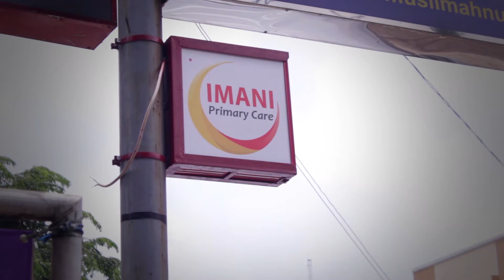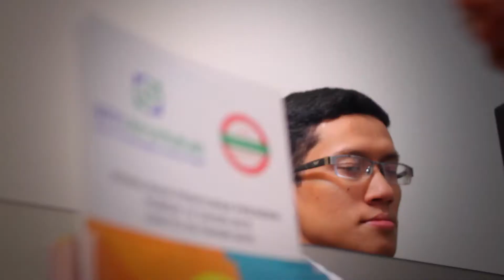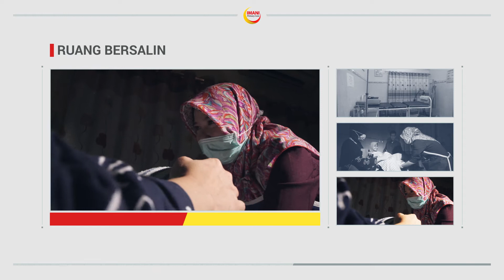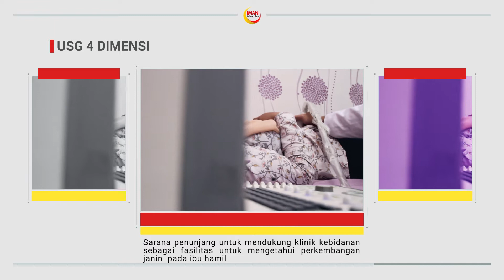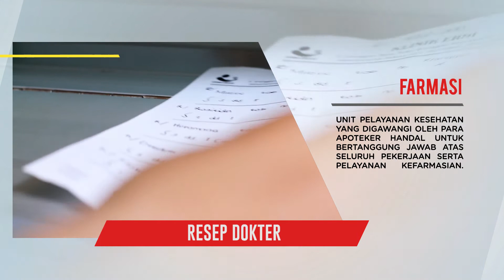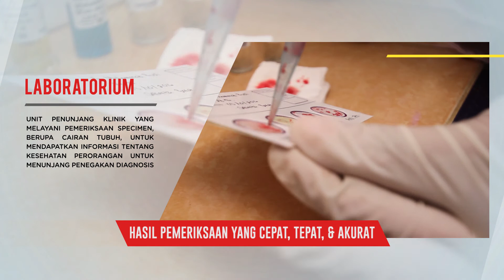IMANI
Pelayanan Klinik Jejaring IPC